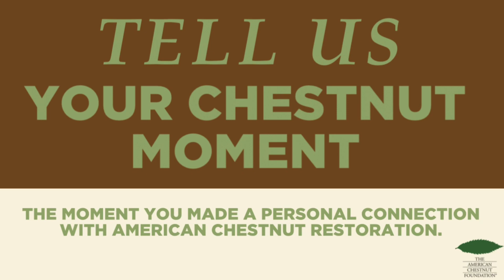Ciera Wilbur, Nursery Manager at Meadowview - Behind the Bark Interview Series Episode 1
In this interview we got to sit down with Ciera Wilbur, who is the Nursery Manager at Meadowview Research Farms.

Ciera grew up in California where they gained love and respect for the natural world. Growing up in the California foothills, a story about American chestnut breeding inspired them to pursue their passion for the environment as a career. A graduate of Cal Poly Humboldt, Ciera has been following this passion ever since, including working to restore endangered species habitat, natural interpretation, and recycling/compost diversion in the San Francisco Bay Area before moving to Virginia in 2020.
Since arriving in the Commonwealth, Ciera has worked with landowners to implement agroforestry techniques, specifically forest farming with a focus on Appalachian forest botanical species, and experienced the new industry of commercial cannabis production. She now draws from her past experience and passion for growing and for native plants as the Nursery Manager at Meadowview Research Farms, eager to continue the mission of eastern hardwood forest restoration with the great American chestnut.

Behind the Bark is a casual interview series by The American Chestnut Foundation to dive deeper into the lives of the wonderful people who are behind the mission of returning the iconic American chestnut to its native range. Each person plays a vital role in the efforts of restoration, though each person’s responsibilities can look very different from the other.